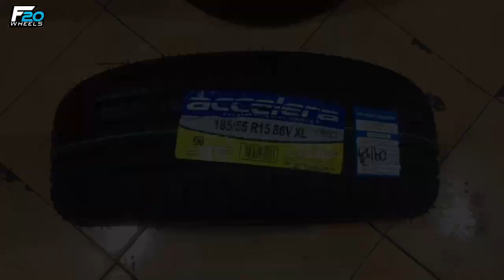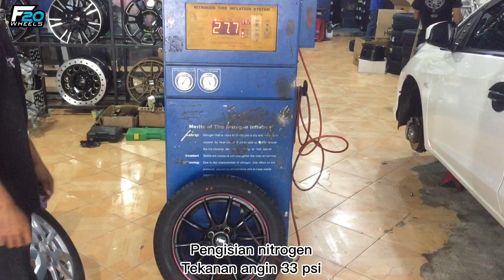MODIFIKASI SIMPLE HONDA BRIO SATYA : modif honda brio pakai velg hsr wheel yg simple tapi keren !!!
Spesifikasi :
Velg     : HSR WHEEL
Type    :  ASSASIN
Ring     : 15
PCD     : 4X100/4X114,3
LEBAR : 7
Warna :  MATT BLACK